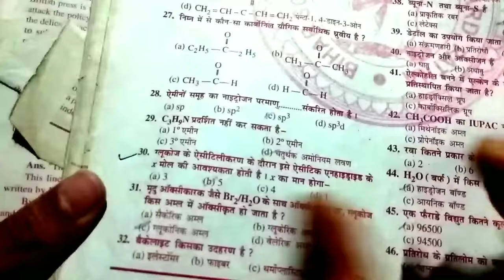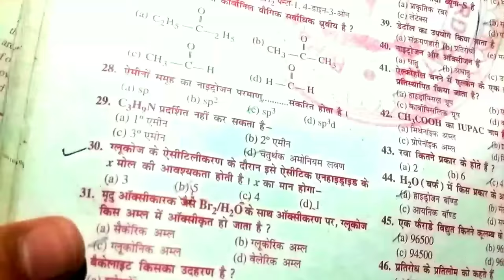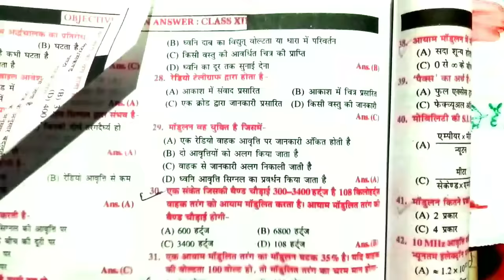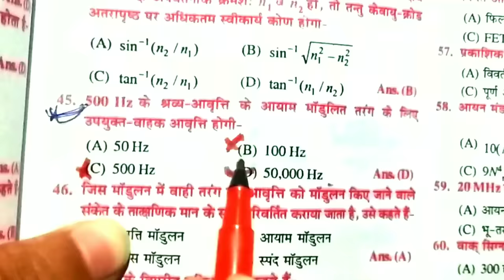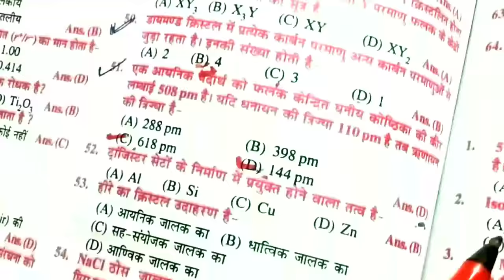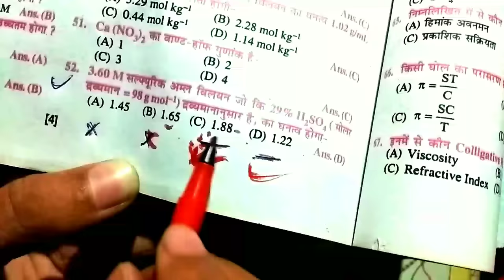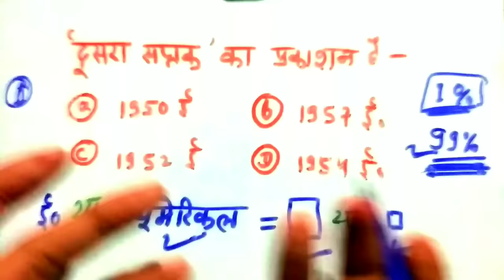जादुई ट्रिक तुक्का लगाने का/tukka marne ka trick/objectove me kuch na aaye to kya kare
जादुई ट्रिक तुक्का लगाने का/tukka marne ka trick/objectove me kuch na aaye to kya kare tukka kaise lagaye exam me | exam me kuch na aaye to kya kare |

About this video :- iss video me bataye hain tukka marne ka trick tukka kaise lagaye exam me To iss video ko dekhkar samjh lijiye ki tukka kaise mare trick se jisse jyada se jyada objective sahi ho exam mein objectove me kuch na aaye to kya kare

12th class objective question me tukka kaise mare
tukka marne ki trick